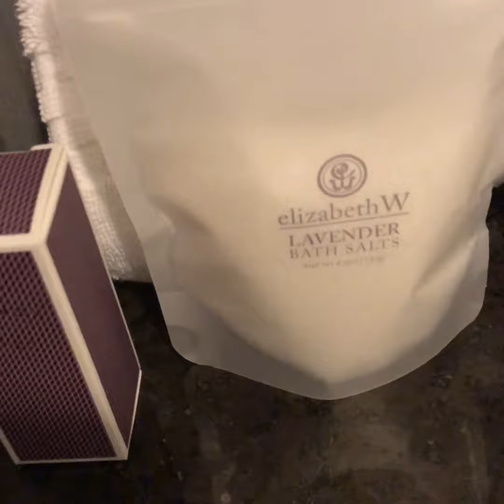The Ritz-Carlton, Los Angeles Room Tour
Overview of the Ritz-Carlton, Los Angeles